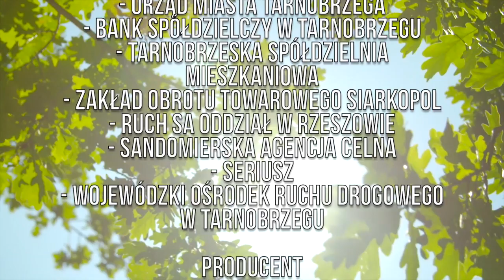Zespół Trio z Katowic - Lepszy świat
XIV Ogólnopolski Festiwal Piosenki Harcerskiej ŚPIEWOGRANIEC 2007. Organizatorzy: Stowarzyszenie ESTEKA, Robert Kędziora, 11 TDH Wrzosowisko.
Materiał video opracowano w ramach projektu e-spiewograniec - druga edycja (2022) realizowanego przez Stowarzyszenie ESTEKA przy wsparciu finansowym Województwa Podkarpackiego.